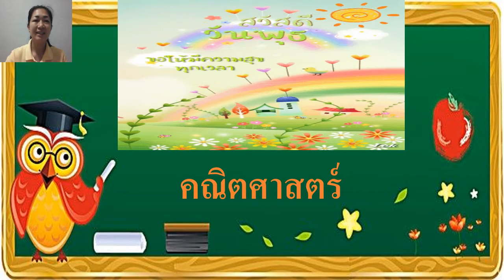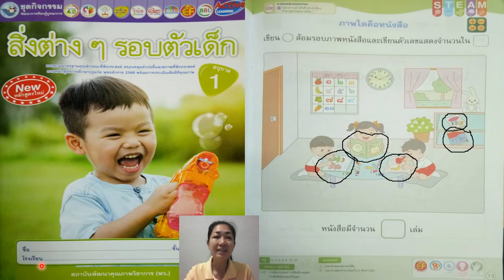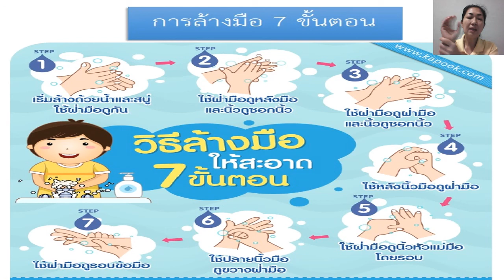03/11/64 อนุบาล1 วิชาคณิตศาสตร์ เรื่องหนังสือกิจกรรมเสริมประสบการณ์